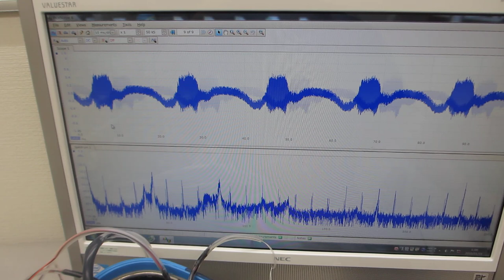超音波洗浄器（水槽表面）の表面残留応力緩和・均一化処理－－２００ＭＨｚ以上の高調波による超音波伝搬効率の改善処理－－（超音波システム研究所）